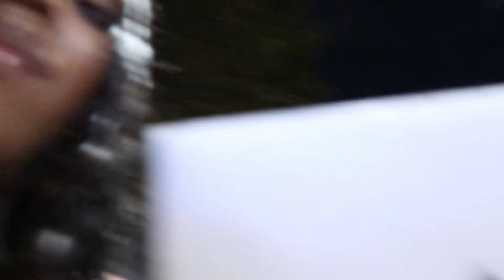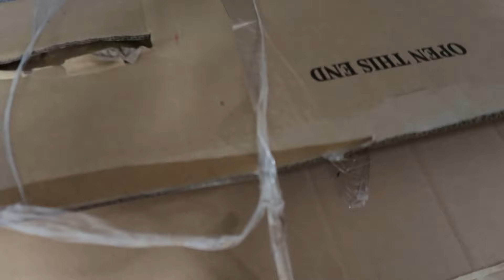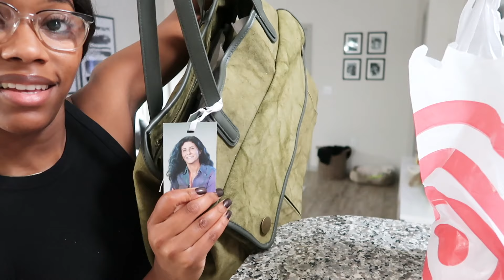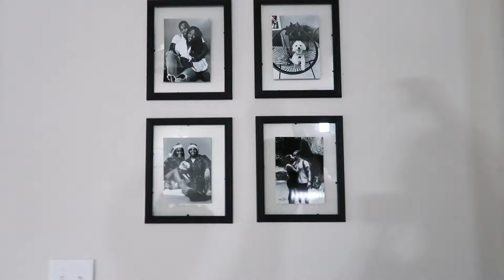VLOG: Chealsea's 25th Bday, Larry June concert in Nola, Figuring out a Christmas decor theme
Hey, my loves. I’m giving y’all another Vlog this week! This past weekend was so good to me and I’m happy I was able to bring you all along with me. Thank you for your continues support— love y’all! 🤍